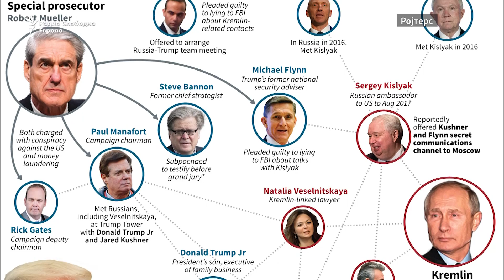Трамп не исклучува помилување на екс помошникот Манафорт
Американскиот претседател Доналд Трамп изјави дека не ја исклучува можноста да го помилува поранешниот шеф на неговиот изборен штаб Пол Манафорт кој е под сомневање за неговите врски со Русија за време на претседателската кампања во 2016 година.